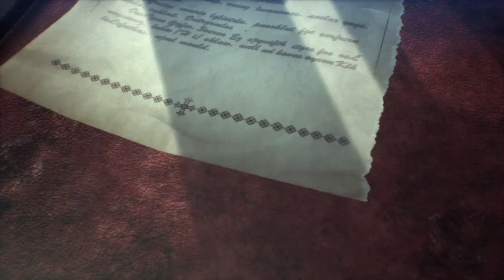Crisis Core – Final Fantasy VII– Reunion - Part 32: Genesis' Last Stand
The past is closing, and the final stand begins